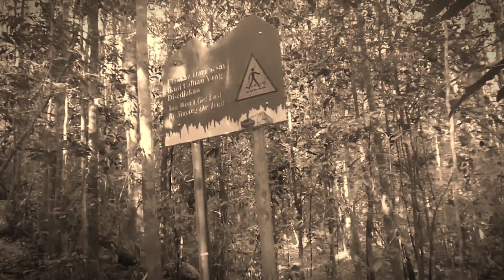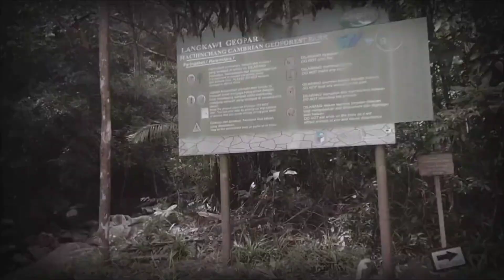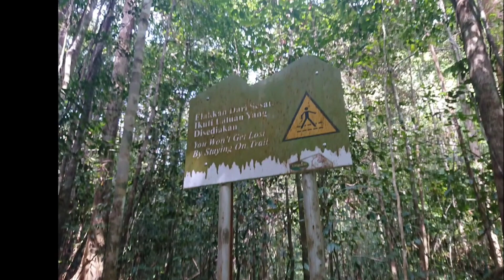Scott Buckley - 'Light in the Dark Places'